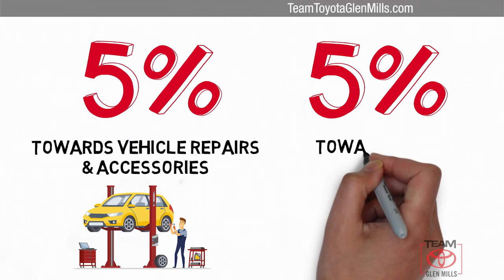Used 2013 Toyota Prius Four, GLEN MILLS, PA GM76404A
TeamToyotaGlenMills.com

[RLVID:10882:275fed150b0c21dd:68582aadb08b0f37:1]